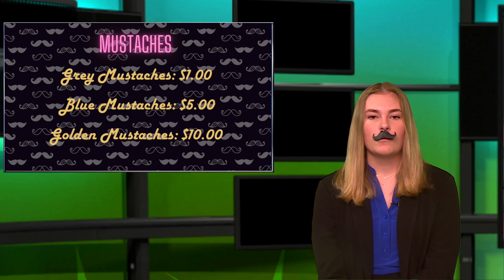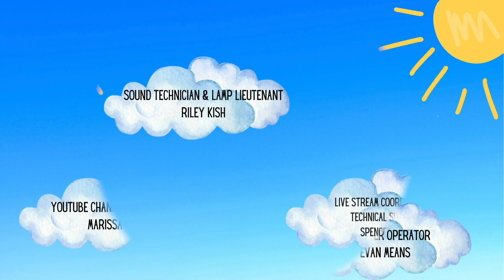3-18-24 CAHS Announcements